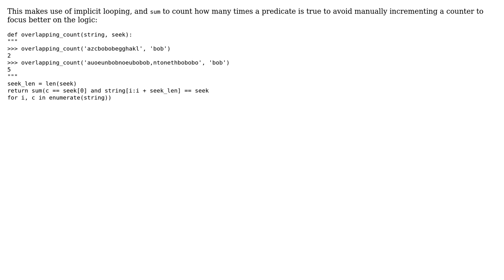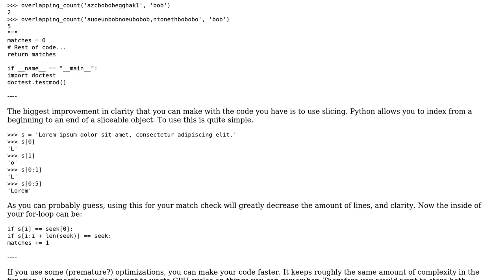Count overlapping substrings (2 Solutions!!)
Count overlapping substrings

With thanks & praise to God, and with thanks to the many people who have made this project possible! | Content (except music & images) licensed under CC BY-SA | Music | Images & others | With thanks to user Peilonrayz user nexus_2006 user Jamal user Caridorc and the Stack Exchange Network Trademarks are property of their respective owners. You are responsible for your own actions.